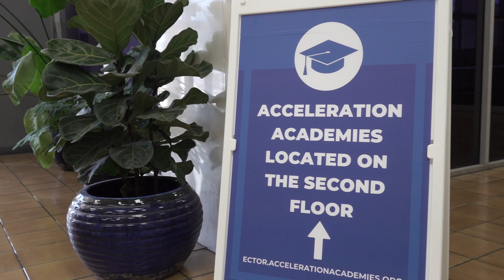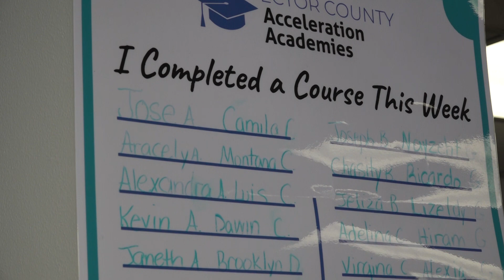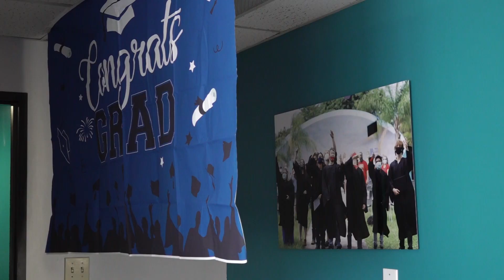Odessa students who might've been high school dropouts if it weren't for this program